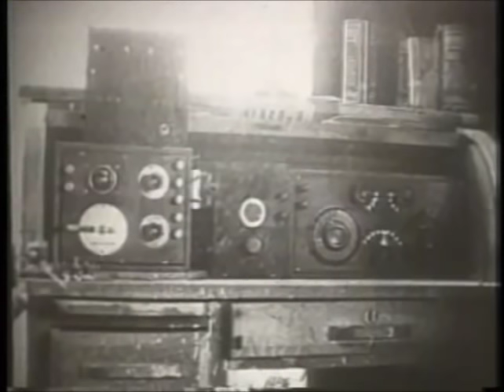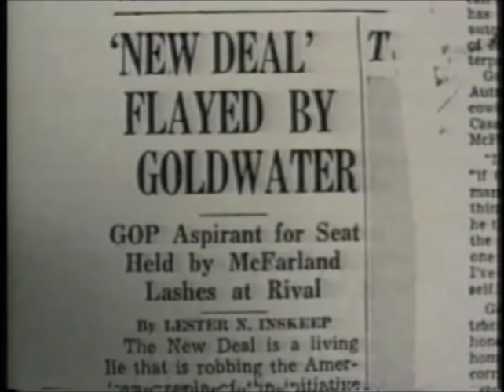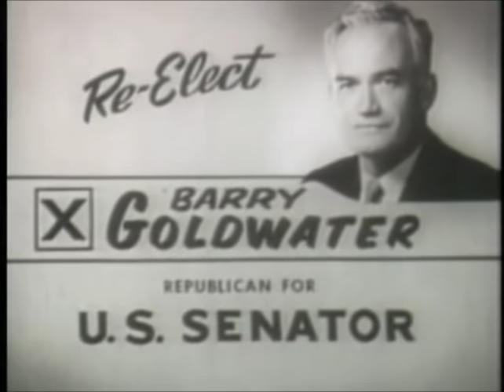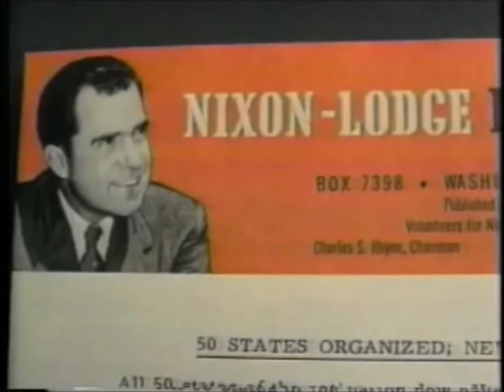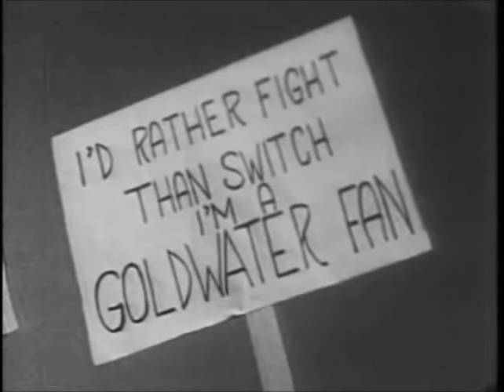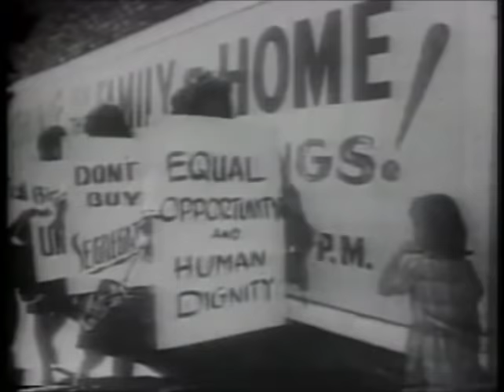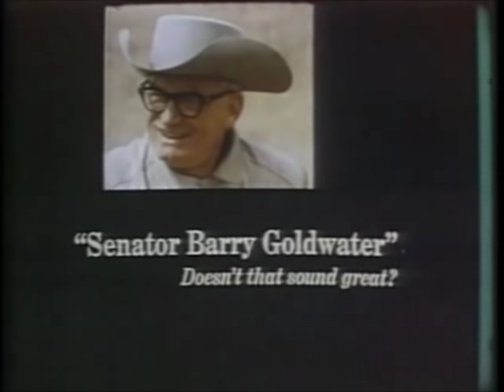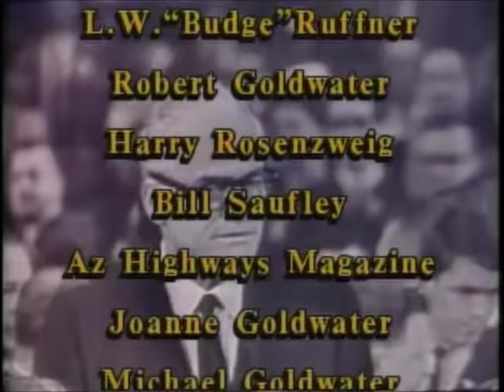Barry Goldwater An American Life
The quintessential biography of Arizona's Senator, presidential candidate renaissance man.  Includes 40 years of Goldwater home movie footage.